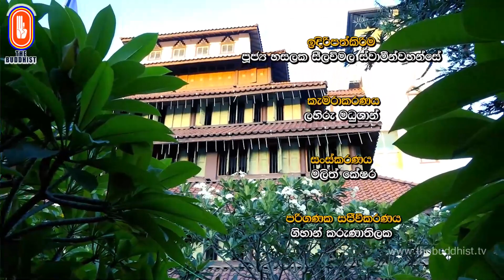Wiwarana - විවරණ | 2024-01-08 | 03:30 PM